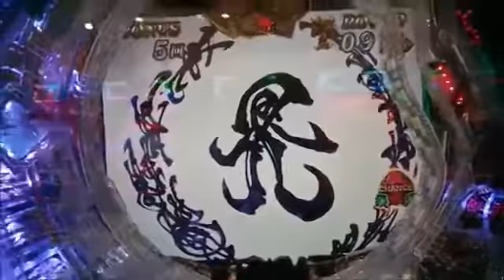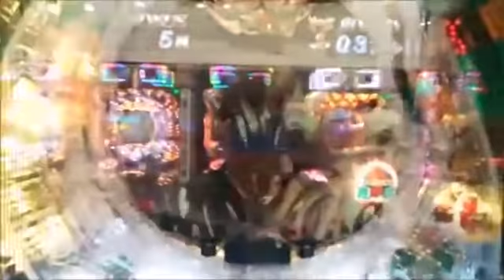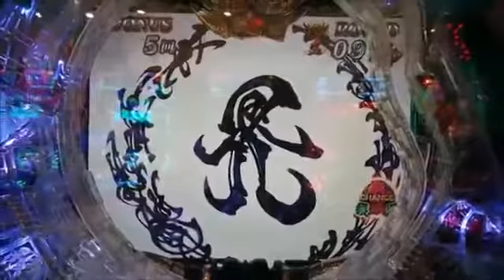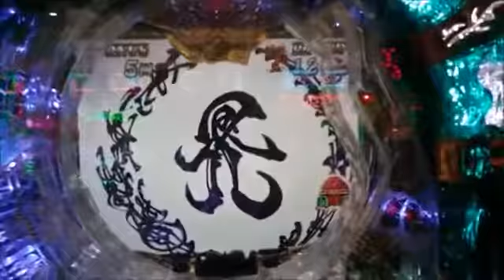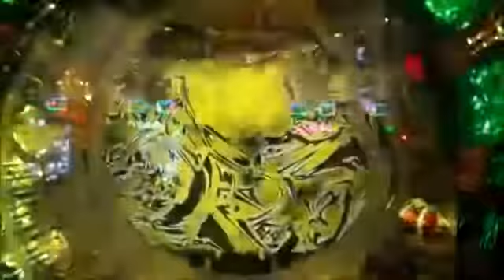牙狼剣保留！牙狼 魔戒の花 スーパーGAROボーナスで保留連確定 まだまだイキマッセー！相互チャンネル登録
牙狼剣保留！牙狼 魔戒の花 スーパーGAROボーナスで保留連確定 まだまだイキマッセー！.

緑保留！牙狼 魔戒の花 プレミア演出！牙狼剣刺さるタイミング おかしくない？！

【関連動画】 ＃27 CR牙狼～魔戒ノ花～【当確の水色フェイス！etc.滅多に聞けなくなった ポコチン～♪音♪ （サンセイ柄） 他、（牙狼剣（信.